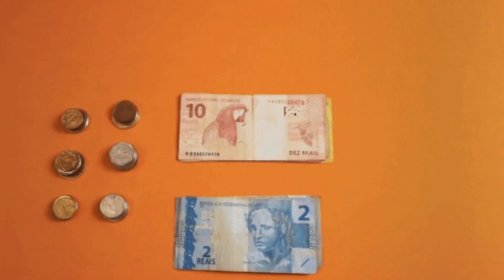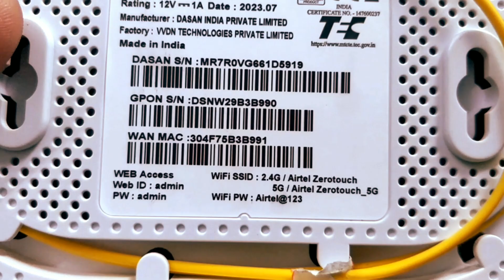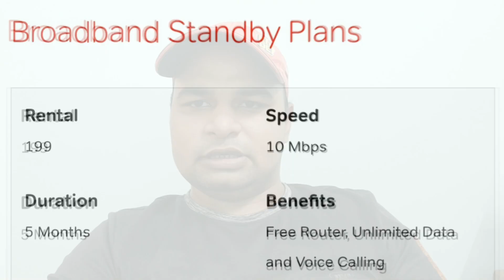Airtel Xtreme Fiber Wifi | Airtel xstream fiber 199 plan details | airtel xstream fiber unboxing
Airtel Xtreme Fiber Wifi | Airtel xstream fiber 199 plan details | airtel xstream fiber installation explain in detail's

📶 Explore Airtel Xtreme Fiber Wifi! 🚀

Today, we're unraveling the wonders of Airtel Xtreme Fiber Wifi and the fantastic 199 plan details! 🌐

📦 Unboxing Airtel Xstream Fiber:
Get ready to experience lightning-fast internet with Airtel Xstream Fiber! We'll show you what comes inside the box and the seamless installation process. 📡

🔌 LAN Cable Essentials:
Don't forget to check out our recommended LAN cable for the best connectivity.

📱 Airtel Xtreme Fiber 199 Plan:
We've got an exclusive deal for you! Save ₹300 when you book the Airtel Xtreme Fiber wifi plan for just ₹199.

💨 Blazing Speed:
Experience internet speeds of up to 1 Gbps with Airtel Xstream Fiber. No lag, no buffering—just pure, fast connectivity! 💻

Ready to upgrade your internet game? Click the link, book your Airtel Xtreme Fiber plan, and enjoy the world of high-speed internet! 📶💥